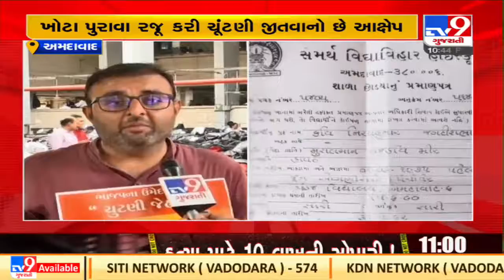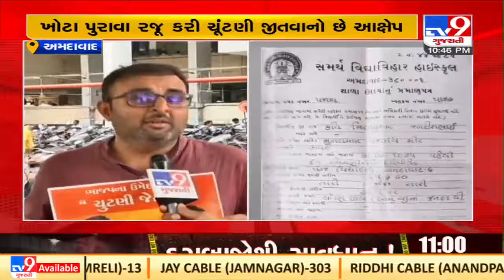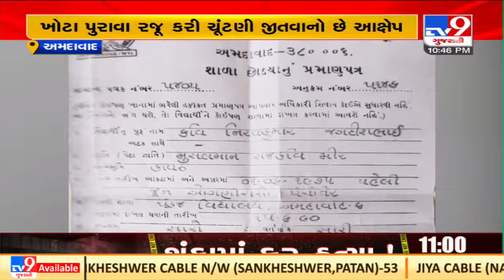ભાજપના નવરંગપુરા વોર્ડના મ્યુનિસિપલ કાઉન્સિલર નીરવ કવિની મુશ્કેલીમાં વધારો | TV9News